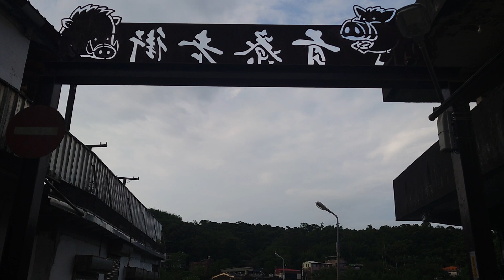貢寮老街走走